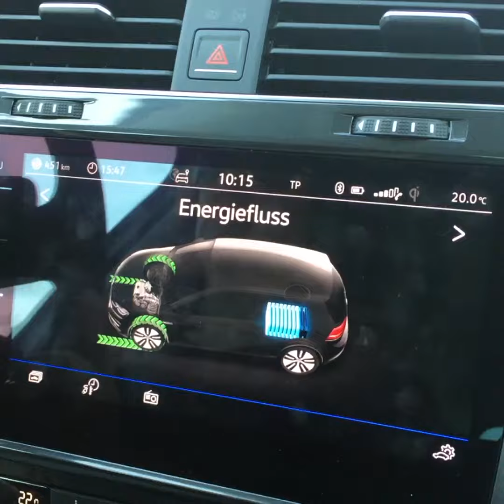Der E-Auto Langstreckentest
Es ist nicht möglich mit dem Zug vom südlichen Burgenland nach Alpbach zu fahren. Aus diesem Grund hat die grüne Umweltsprecherin etwas ausprobiert: Mit einem Mittelklasse E-Auto 500KM quer durch Österreich - Der 🚗🔋Langstreckentest. Was erwartet sie? Mehr im Video. :-)